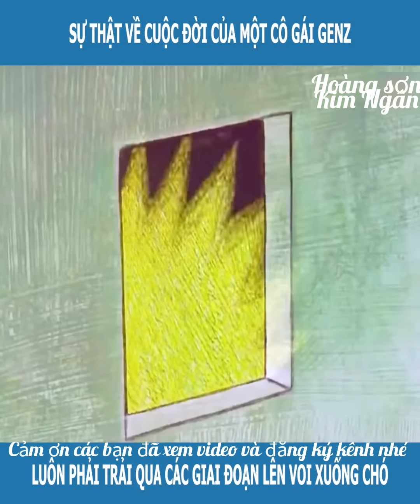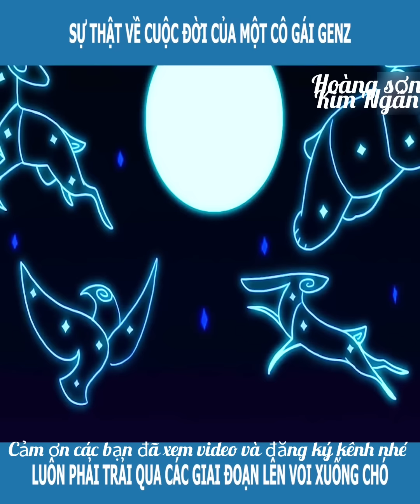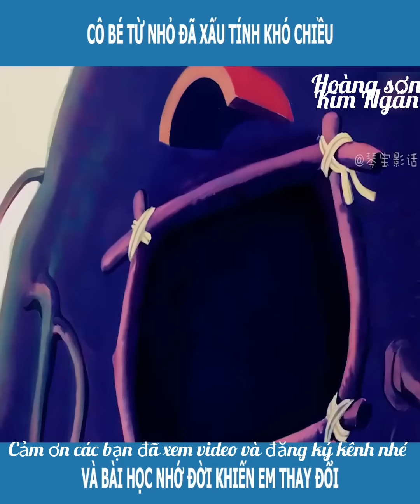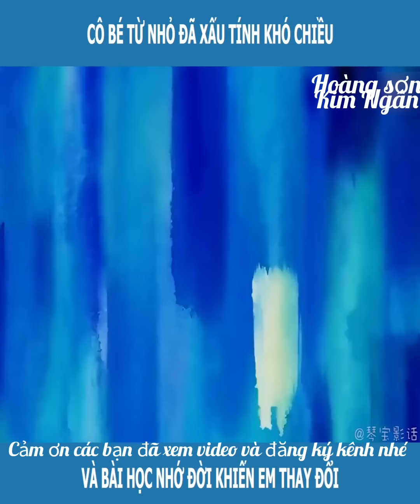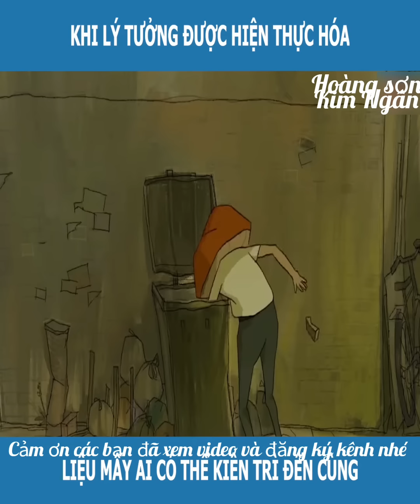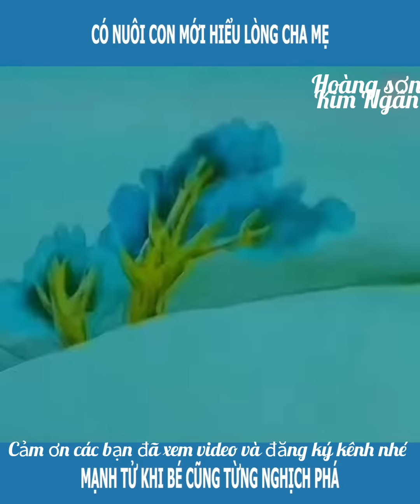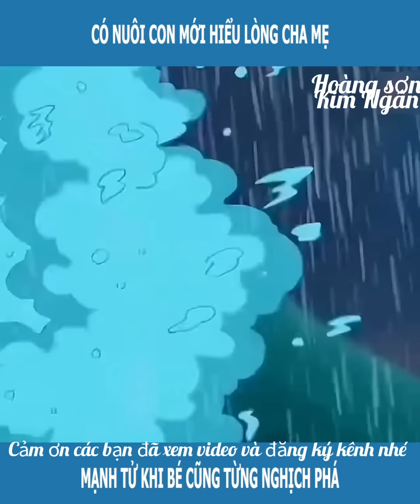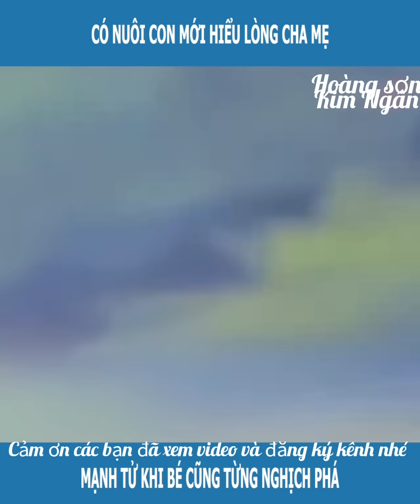cuộc đời của một người phụ nữ,phải trải qua nhiều sóng gió thăng trầm của cuộc sống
cuộc đời của một người phụ nữ phải trải qua nhiều sóng gió thăng trầm trong cuộc sống